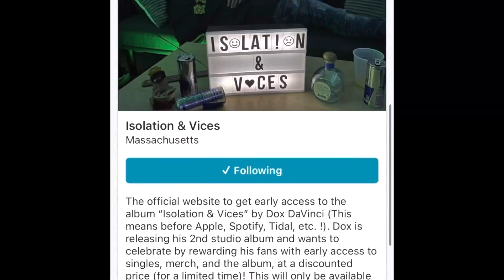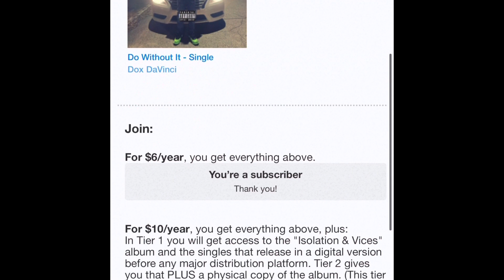Isolation & Vices + VIP Membership